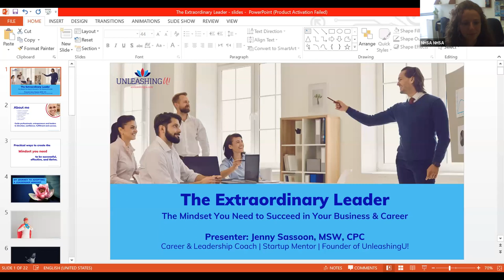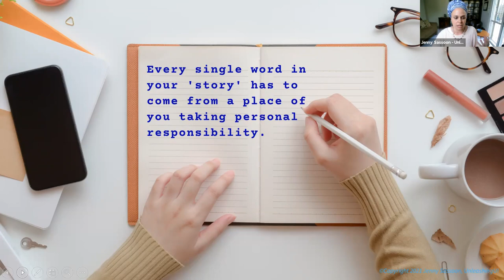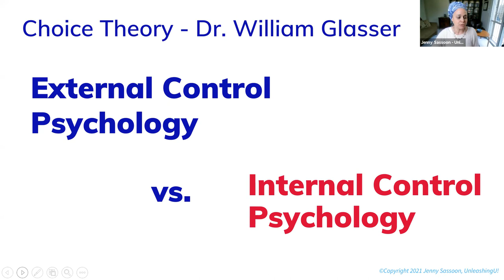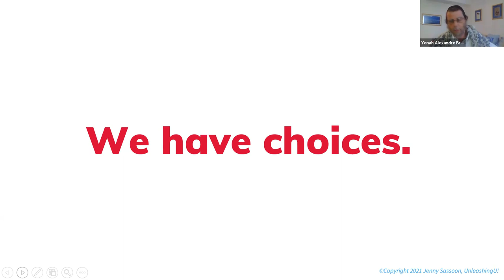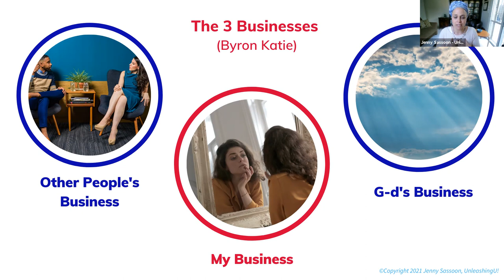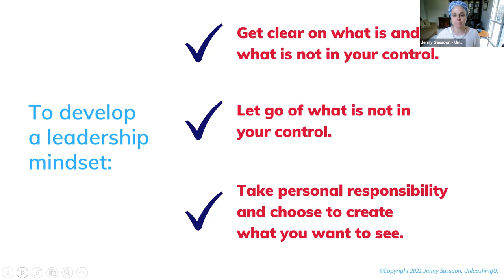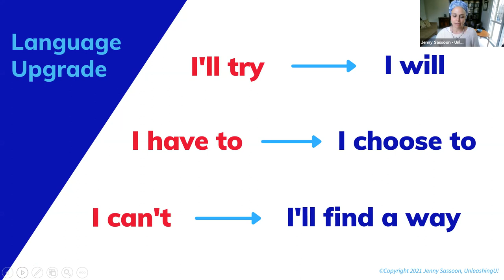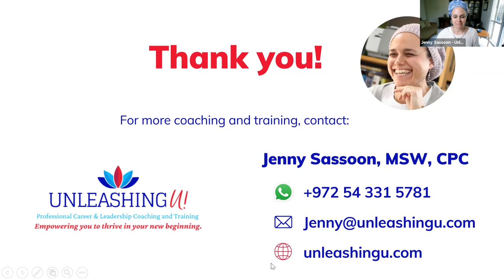The Extraordinary Leader presented by Jenny Sassoon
The Negev Hi-Tech Faculty Startup Accelerator and the Frenkel Center at Ben-Gurion University of the Negev are proud to announce a lecture in its "Distinguished Guest Lecturer Series" with Jenny Sassoon, Department of Computer Science, NJIT.

Title: The Extraordinary Leader: The Mindset You Need to Succeed in Business and your Career

Speaker: Jenny Sassoon, MSW, CPC

Abstract:

As we go about our work, business, and also our personal life and relationships, the mindset we have has a significant impact on the way we perform, lead, deal with challenges, move forward, and succeed. Depending on our mindset, we can either move forward positively and successfully or get stuck, feel frustrated, and move further away from our desired goals. In this lecture, presenter Jenny Sassoon will illustrate and teach you the mindset that is essential for you to have in order to be effective and successful in your business and your career. She will also teach you how to practically adapt and apply this mindset to your work and to all that you do.

About the Speaker:

Jenny Sassoon holds a Masters's Degree in Social Work from Columbia University and Advanced Coach Certification from the Academy for Family Coach Training. She is the founder of UnleashingU! where she provides 1:1 coaching and leadership training to professionals, entrepreneurs, and leaders who are at a new beginning in their career, business, and/or leadership roles. Jenny specializes in empowering her clients with the essential mindset, approach, and leadership skills they need to thrive. For the past three years Jenny has also served as an expert, judge, and mentor at MassChallenge Israel - an accelerator for startups in Israel and around the world. You can learn more about her and her services at unleashingu.com.